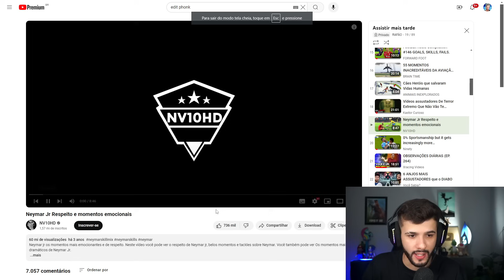RAFÃO REAGE À Neymar Jr Respeito e momentos emocionais!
Sempre jogando algo engraçado, jogos de terror, gameplays diferenciadas de jogos de futebol, aventura, e todos os gêneros.